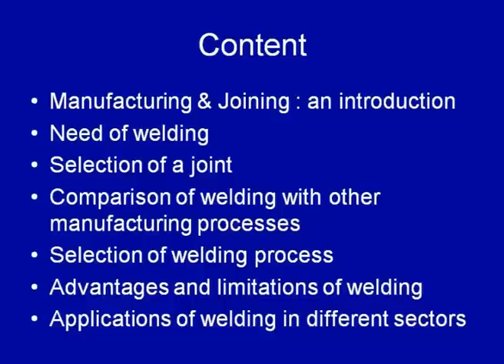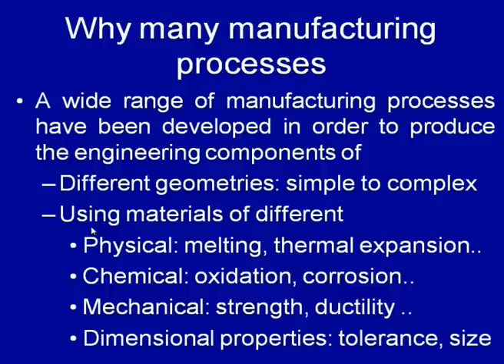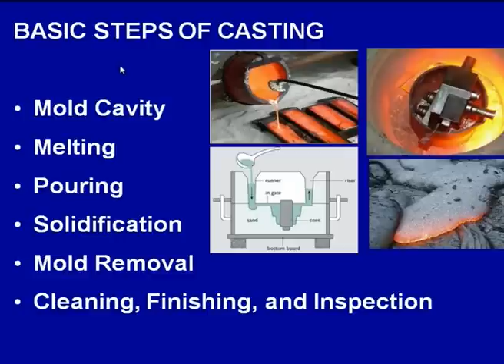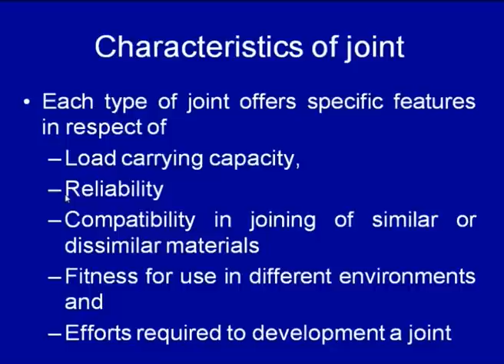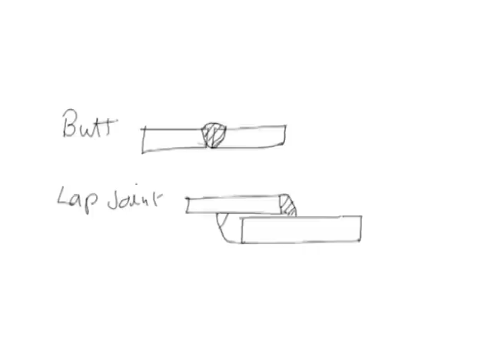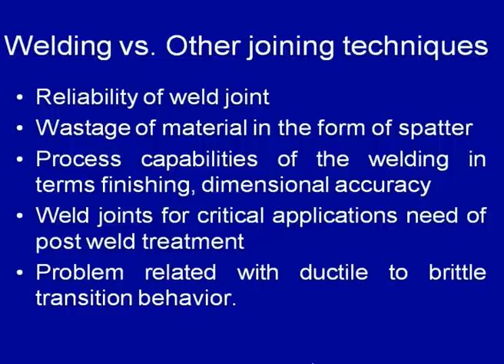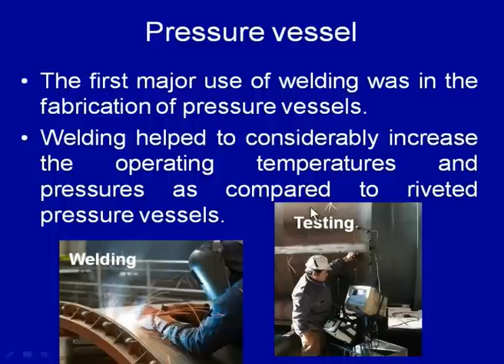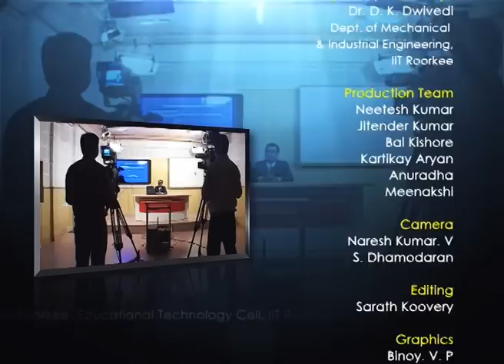Introduction to Welding Engineering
Welding Engineering by Dr. D.K. Dwivedi,Department of Mechanical Engineering,IIT Roorkee.For more details on NPTEL